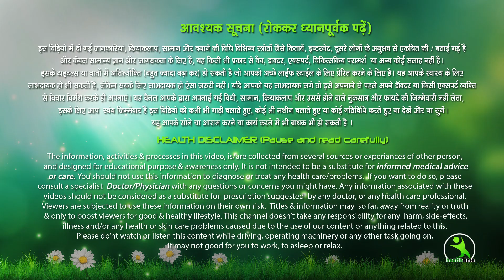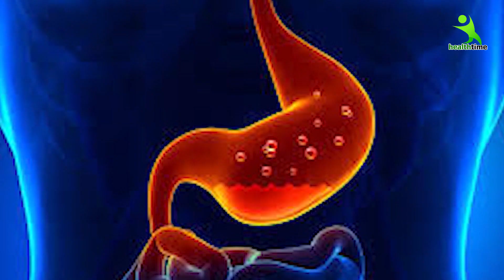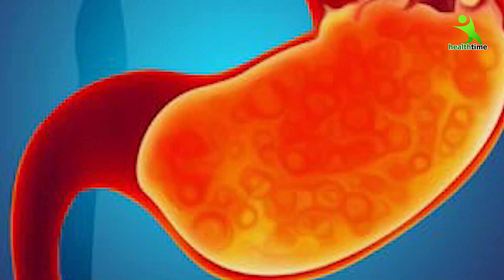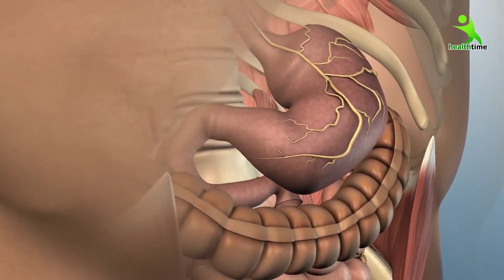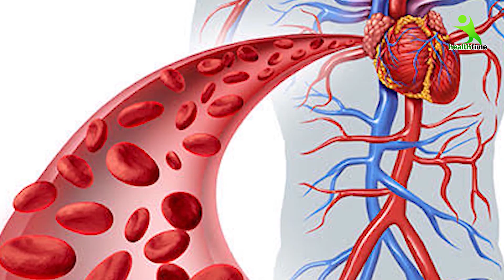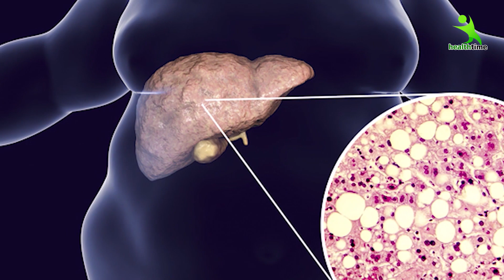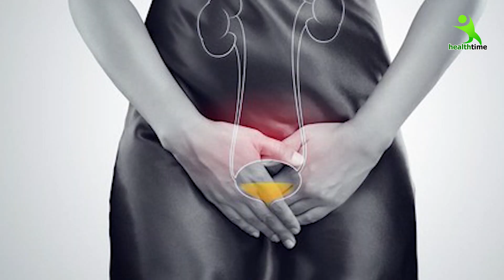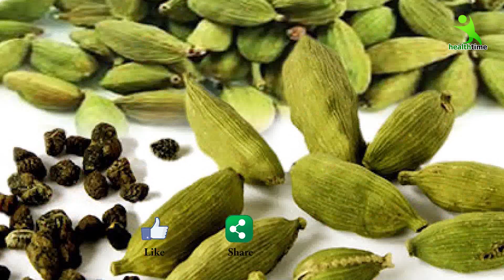रात को 2 इलायची खाकर गर्म पानी पीने के फायदे जानकर हैरान रह जाएँगे आप। बस तरीका यही रखना।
रात में गर्म पानी में 2 इलाइची डाल कर पी लो जोड़ो का दर्द ,मोटापा,कब्ज, पेट दर्द गायब हो जायेगा।
रात को 2 इलायची खाकर गर्म पानी पीने के फायदे जानकर हैरान रह जाएँगे आप ||
In this video I am sharing health benefits of eating cardamom (Elaichi). Cardamom yani elaichi pottasium, magnesium, vitamin B1, B6 and vitamin C ka rich source hai. Agar aap roj rat ko sone se pehle 2 elaichi khakar 1 glass garm pani piyenge to sharir ko bemisal fayde milte hai. Elaichi khane se sharir ki badhi hui charbi pighalti hai aur motapa door hota hai. inhe khane se kabj door hoti hai, elaichi sharir me blood circulation ko badhati hai, Elaichi khane se skin par naya glow ata hai. Isse urine se related problems se chutkara milta hai. Elaichi khane se balo ka girna aur jhadna band hota aur ye neend na ane ki problem bhi door karti hai. Elaichi ek stress buster hai. Elaichi khane se haddiya bhi majboot hoti hai. Ye purusho me sperm ko gadha karti hai aur sperm count bhi badhati hai aur infertility ki problem ko door karti hai